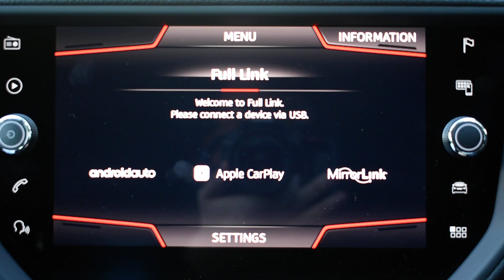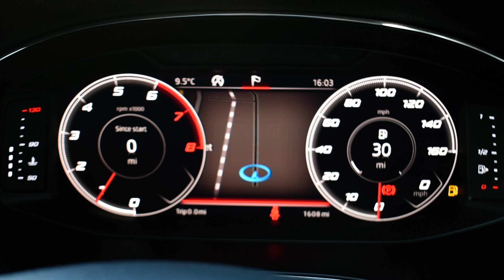SEAT Ibiza 1.0 Tsi 115PS Fr Sport 5dr - MV19YRD